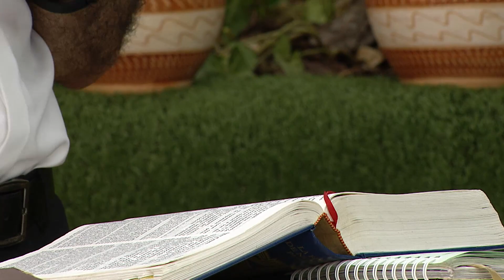Un nuevo despertar 🌄 Martes 2 de Noviembre 2021, Padre Carlos Andrés Montoya - Tele VID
Despertamos en este nuevo día para compartir la bendición de Dios en compañía del Padre Carlos Andrés Montoya, hoy 2 de Noviembre 2021.